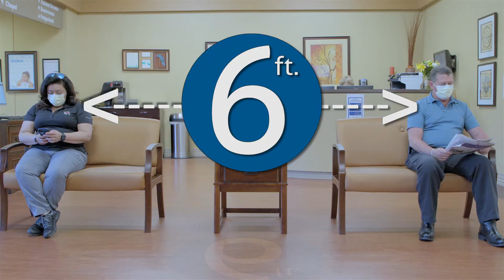Delivering a Safe Hospital Experience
The safety of patients and staff at our hospitals is vitally important to us and we have enhanced our process to insure that we all are safe. This video outlines the enhanced steps we have taken at our hospital facility